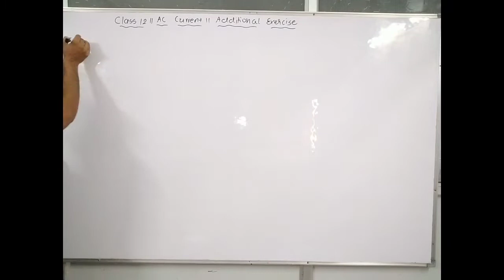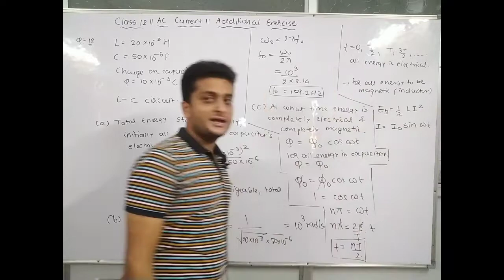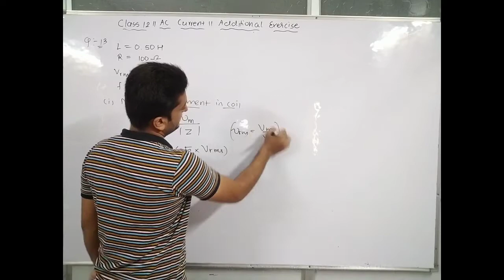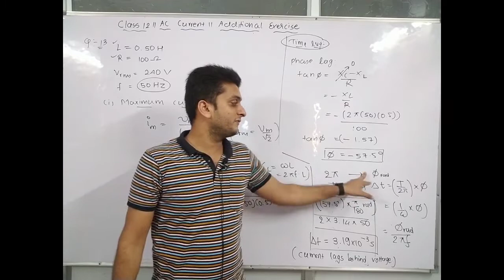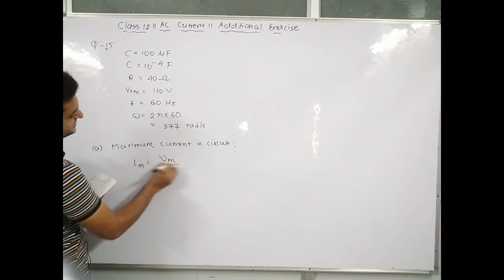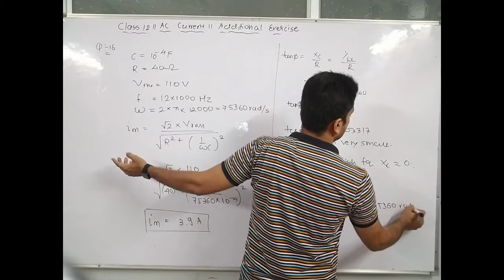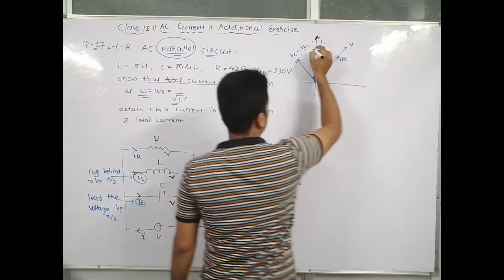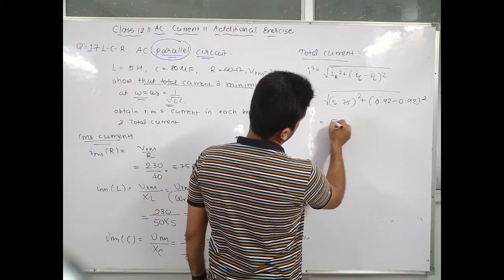AC CURRENT || NCERT EXERCISE:- 12 TO 17 || PHYSICS|| CLASS 12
Code- CGLKA

CLASS NOTES:
11th - Physics - NCERT Detailed notes - Examples - Exercise

12th - Chemistry - NCERT Detailed notes - Examples - Exercise
The video lecture is mainly of class 12 chapter ALTERNATING CURRENT

This mainly include:
✓ NCERT EXERCISE:- 12 TO 17